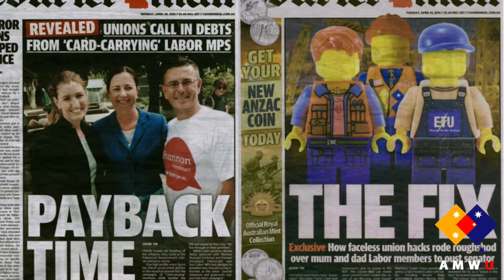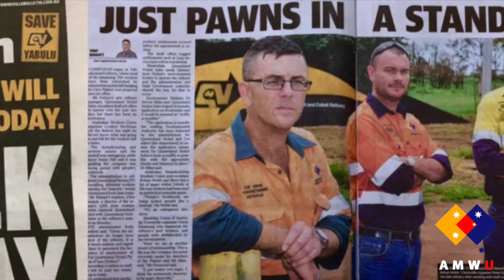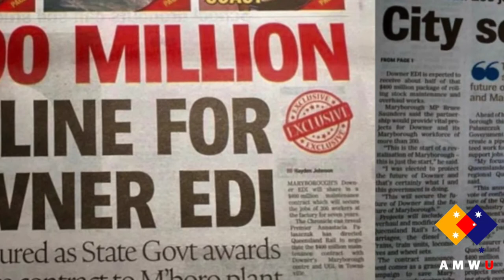AMWU QLD/NT: A Snapshot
The QLD/NT branch of the Australian Manufacturing Workers Union has been working hard over the few years fighting for worker's rights.  This video is a quick snapshot into the many achievements of the QLD/NT branch for this year's State Conference.